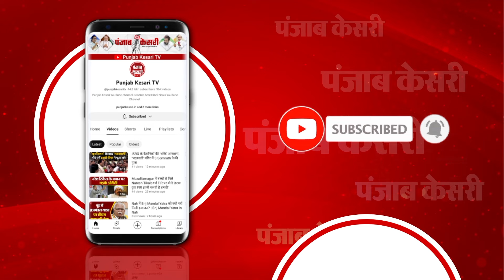Haryana Assembly Elections 2024: हरियाणा में Assandh की रैली में Raghav Chadha का हमला, BJP को घेरा!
AAP government on both ends of Haryana, if AAP also elects Kejriwal government, the triple engine will get strength: AAP Rajya Sabha MP Raghav Chadha. “On the radio we heard, “Those who listen to Mirchi are always happy”, similarly, “Those who choose Kejriwal are always happy!” “Unemployment will end in Haryana only when the corrupt leaders of Haryana will be unemployed.”